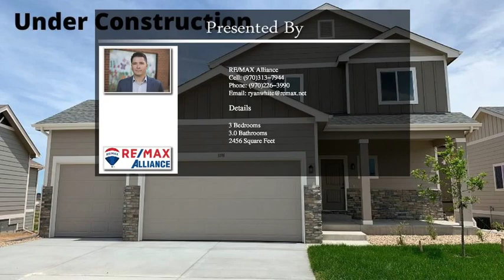257 Saskatoon Dr Windsor CO 80550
257 Saskatoon Dr Windsor CO 80550

The Breckenridge by Windmill Homes - This beautiful 3 bedroom 2.5 bathroom 2-story Home features an open floor plan. The kitchen includes a large island, granite counter tops, and gas range with hood. The Master ensuite includes 5 piece bathroom with a private water closet and a spacious walk in closet. HUGE attached 5 car garage and a full unfinished basement add a ton of extra space. There is still time to choose your finishes so stop by the sales office today for more information! Photos are of previously built home.